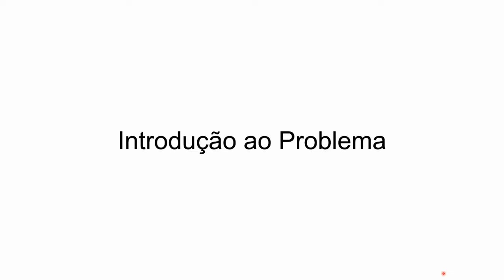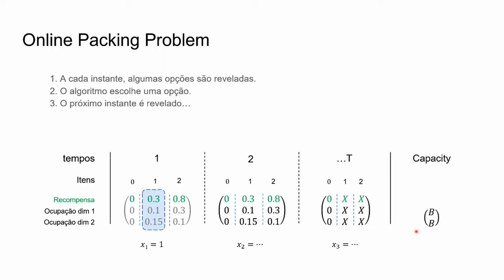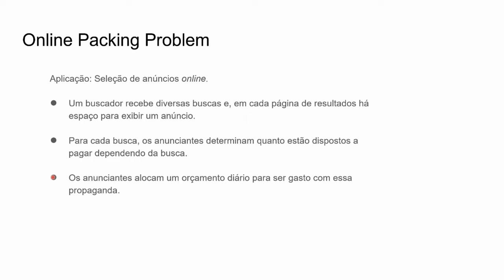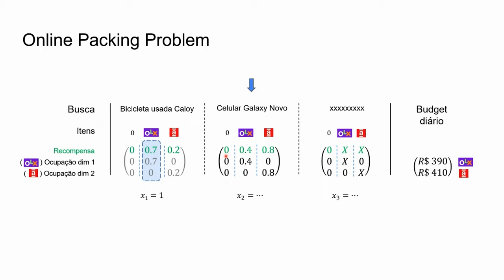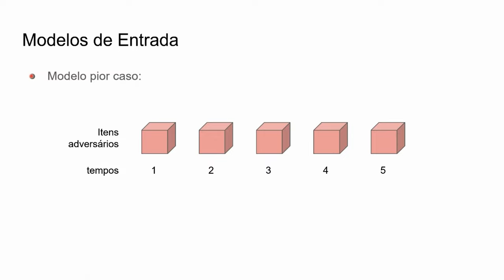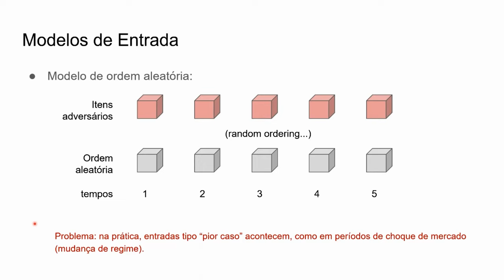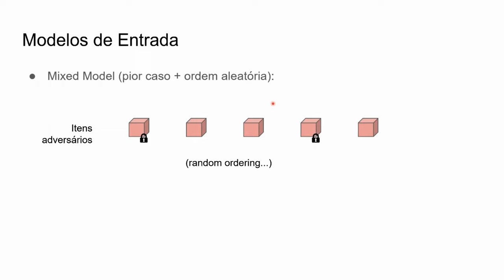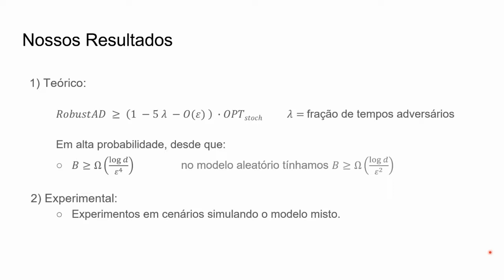(MS Dissertation) David Beyda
Título: Solving the Online Packing IP Under Some Adversarial Inputs
Aluno: David Beyda
Marco Serpa Molinaro: David Beyda